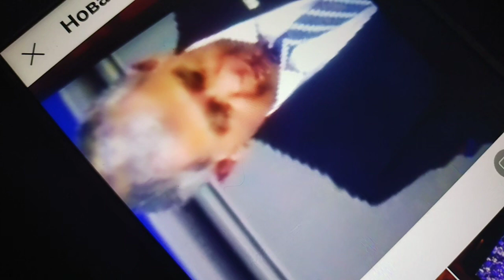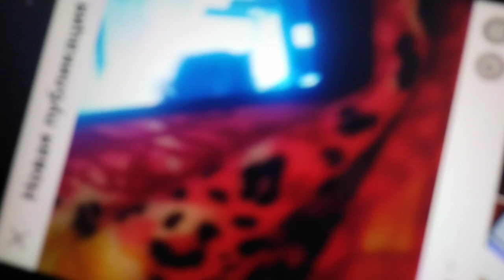1 февраля 2023 г.